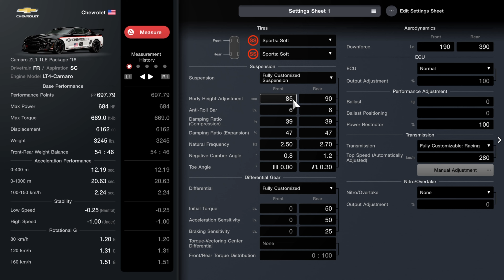Gran Turismo 7 | Four Round - Trial Mountain Cup Championship "Reward Random Nissan"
The four championship take place Trial Mountain only 2 lap again & 2 race event which is short even reward are JDM Car it need to complete GT Café events. Well at least cutscene itself is worth it watch outside details graphics.

Gameplay PS5 using Camaro ZL1 ILE with no assists.